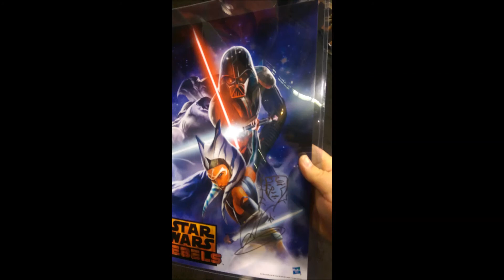Star Wars Talk Episode 1 What Will Happen To Ahsoka In Rebels?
-For all your Star Wars News